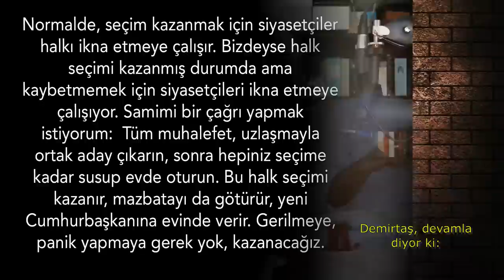Türkiye muhalefeti gerçekten iktidar olmayı istiyor mu? | Tarık Toros | Analiz | 26 Şubat 2023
26 Şubat 2023

• Türkiye muhalefeti gerçekten iktidar olmayı istiyor mu?
• Esasen, muhalefet partileri “ülke muhalefetine” gölge etmeseler çok iyi olacak.
• Cumhur İttifakı, son 3-4 yıldır yüzde 50’nin altında.
• Seçim ne kadar gecikirse o kadar kaybedeceklerini anladıkları için, 14 Mayıs’a geri döndüler.
• Ve öncekinden daha güçlü ve tutkulu biçimde muhalefet çoğunluğunu parçalamaya, içine nifak sokmaya çalışıyorlar.
• Oyun planları değişmeyecek.